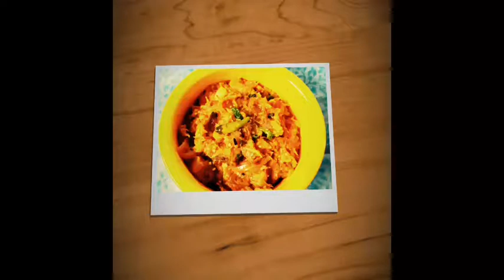Baingan Bharta Recipe||Baingan ka Chokha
Here is another recipe Baingan Bharta or Baingan ka Chokha.It's wery delicious recipe .You can take with Roti or Paratha..It's totally different  from begun pora.So let learn Baingan Bharta.

Ingredients:-
1-Eggplant or Baingan(2 big piece)
2-chopped onion(2)
3-ginger paste-1teaspoon
4- garlic paste-1teaspoon
5-turmaric
6-salt
7-chopped coriender
8-musterd oil
9-green chilly

Method:-
1-Roast Baingan and keep it in water
2-Remove skin very well and smash it
3-Heat oil and add onion.
4-When it become little brown add ginger garlic paste
5-fry it little
6-Add tomato and green chilly
7-When tomato become soft add baingan
8-Mix it well
9-Add salt and turmaric
10-At last add green chilly and coriender leaves.